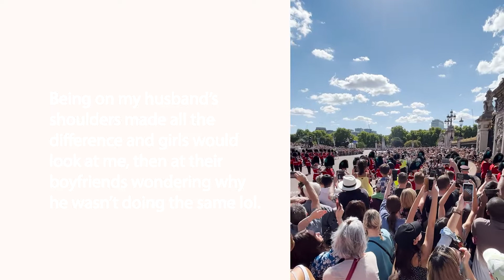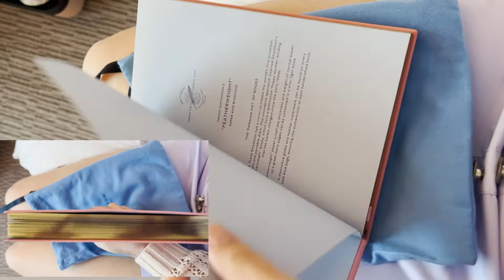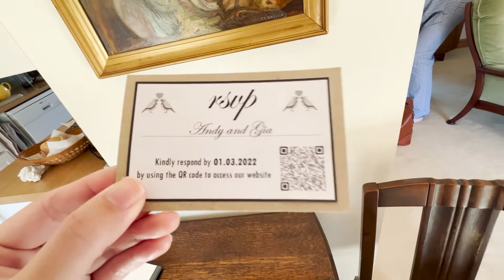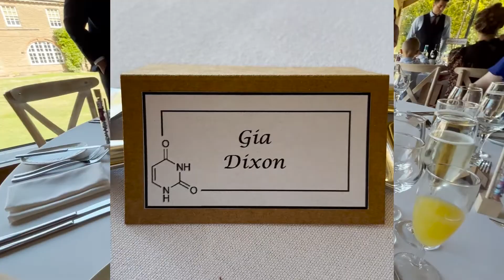England Vlog: Savile Row Suits, Fortnum & Mason Tea, Luxe Beauty Haul & A Wedding! | Visual Diary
DRESS LIKE ROYALTY 🧥 (Get my Royal Warranted jacket) 👑
👇🏻 Barbour Summer LIddlesdale Quilted Jacket 👇🏻 The Queen wears this too!

xo,
Gia